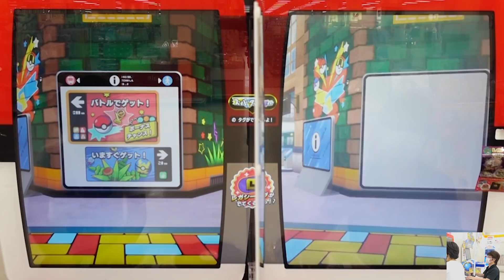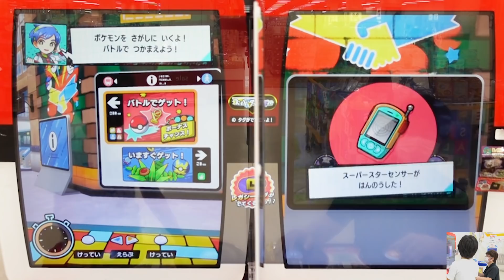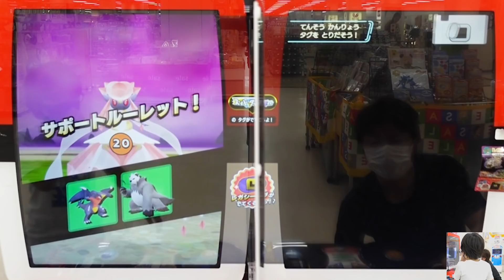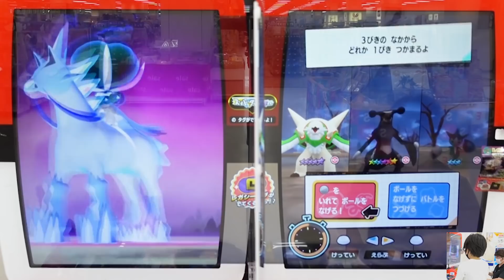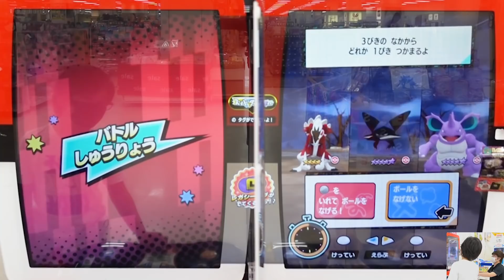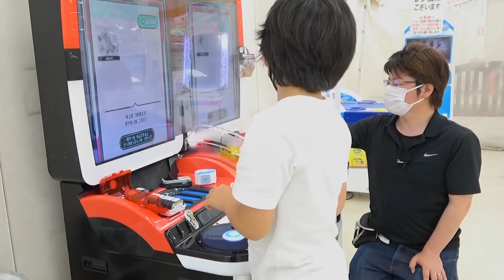【5ターン目にゼクロム！？】これはキツすぎる💦グラードンもやられる寸前・・・からの青い閃光！一発逆転でいいかな？？【ポケモンメザスタ スーパータッグ5弾】コーキtv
レガシータグも無事にコンプリートできたので、ディアンシーを初めて使ってみました！
【ルームツアー】初めてのポケモンルーム！ポケモン好きにはたまらない！みんなはミュウを見つけられるかな！？

【ポケモン】大好きなモンコレで遊びつくそう！モンコレ88種類を全部紹介するぞ！【モンコレ】

　　　　 OtoLogic